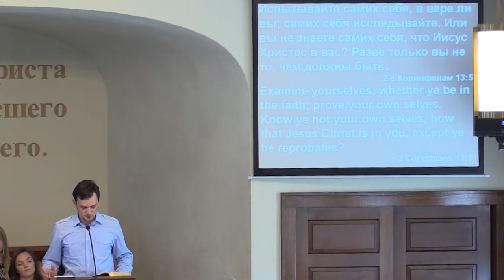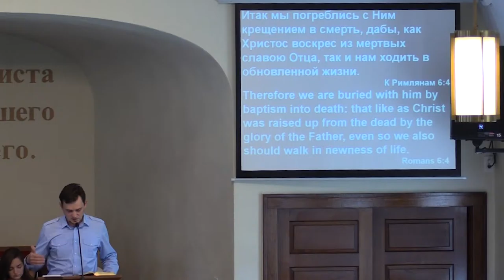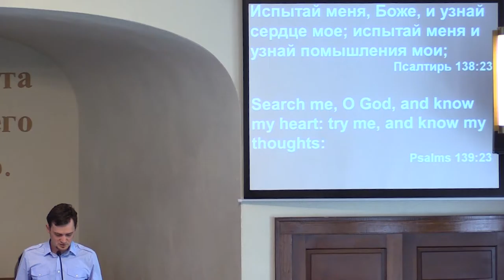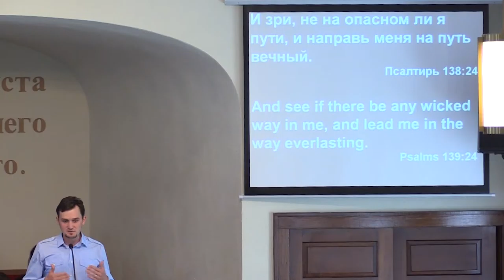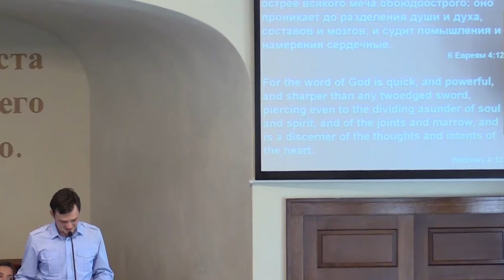Воскресное Служение 9-11-2016 часть 1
"Вера, Надежда, Любовь"